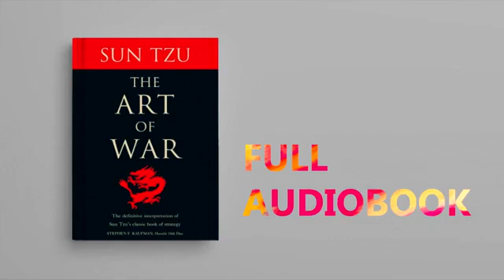The Art of War by Sun Tzu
Written 2,500 years ago by Chinese General Sun Tzu, The Art of War is a poetic and potent treatise on military strategy still in use in war colleges around the world. It has been the most famous and influential of China's Seven Military Classics, and for the last two thousand years it remained the most important military treatise in Asia, where even the common people knew it by name. It has had an influence on Eastern and Western military thinking, business tactics, legal strategy and beyond.